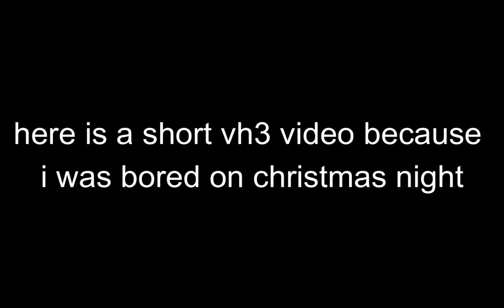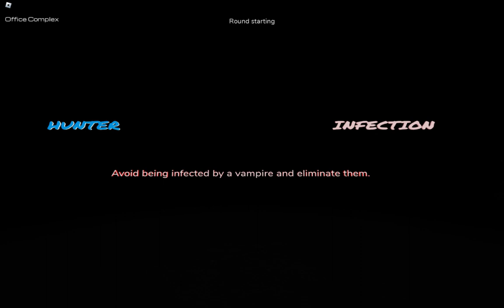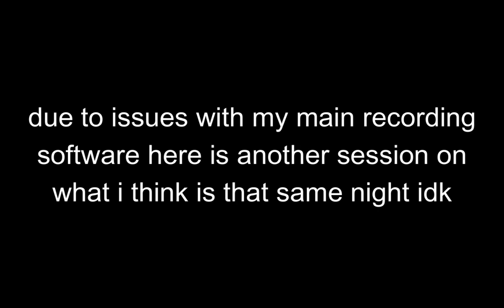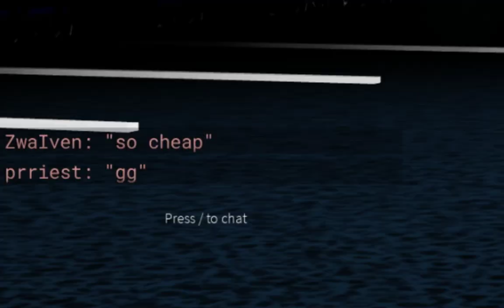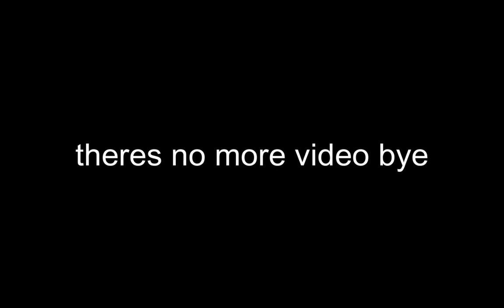A Low Quality Vampire Hunters 3 Christmas Video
This will probably be my last video of the year, so why not finish this year off with a Vampire Hunters 3 video, since I literally never upload these.

this video is just me playing vampire hunters 3 this is your real christmas upload

[ Links ]

Jojo's Bizarre Adventure: Golden Wind OST - Traitor's Requiem

OFF OST - Pepper Steak

Bully - Lowrider

[ Chapters ]

0:00 - Office Complex Funnies
4:10 - battlye royale in club nebula
5:21 - wildfire vamp round in hideout
7:43 - Outro lol